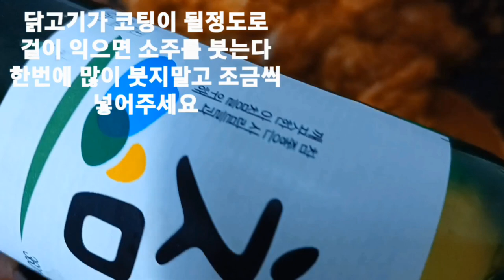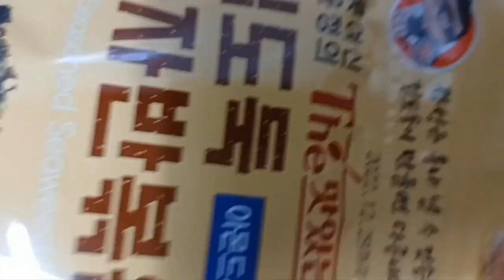마리맘정원tv 언니가 사랑을 보냈주셨어요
다육이@tvmariemomgarden 마리앙투네일상&노래못하는할매[마리언니 채널입니다